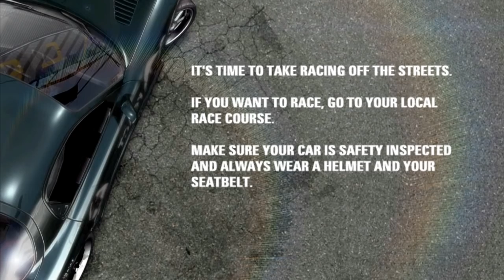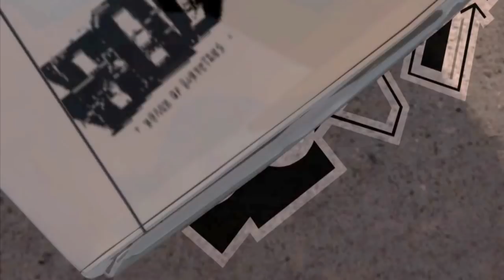Need For Speed: ProStreet - Intro & Race #1 - Grip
NFS: ProStreet - Introduction Stage/First Race - Grip (PC Version)

• Ryan Cooper, known as a former street racer, enters an initiation match known as a "Challenge Day" in his customized Nissan 240SX S13 so he can earn the right to compete in the events of his first racing organization, Battle Machine. During the day, the Showdown King who's also an internationally famous racer, Ryo Watanabe, makes an appearance at the event in his Mitsubishi Lancer Evo X to spectate the competition, being introduced to the crowd by the hosting DJ Big J. Ryo despises Cooper and considers him a joke. However, Cooper manages to dominate the final race. As an act of frustration, Ryo drives up to him and taunts him by doing a burnout, speeding out of the area afterwards. Regardless, Ryan Cooper is being cheered by the crowd and qualifies to the next main event.